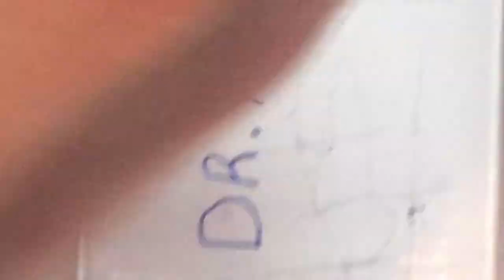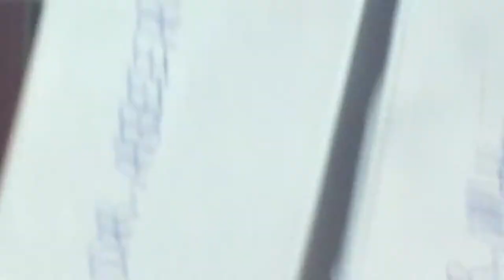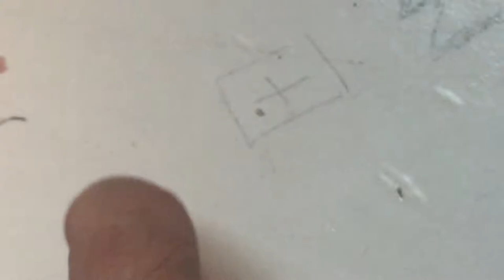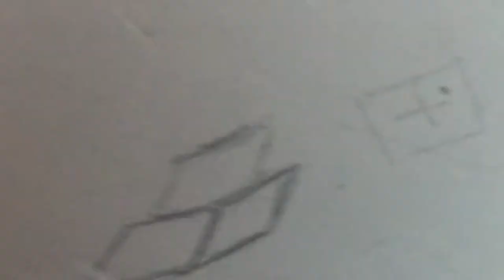Metal Ceramic Crown Preparatin - lower 4